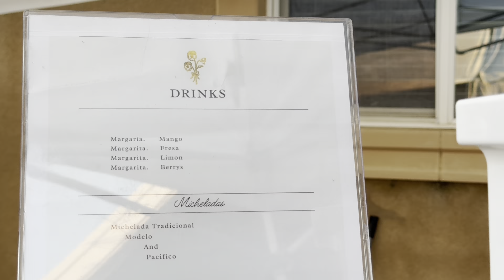La boda de Miguel y Cindy